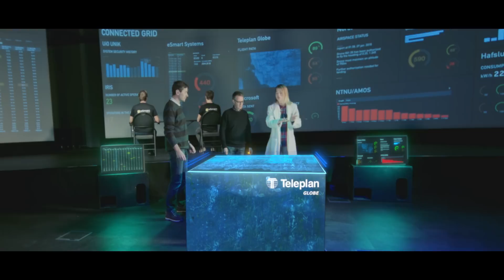Promo: Connected Drone project (March 2016)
eSmart Systems began developing Connected Drone out of a strong conviction that drones combined with cloud intelligence could bring a positive disruptive change to the power industry.